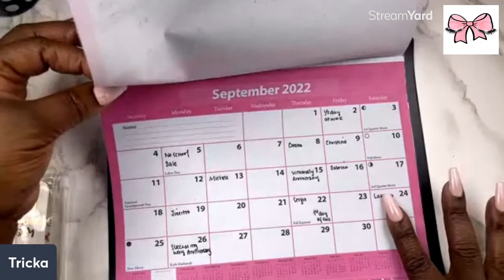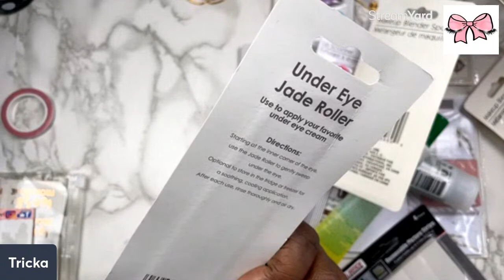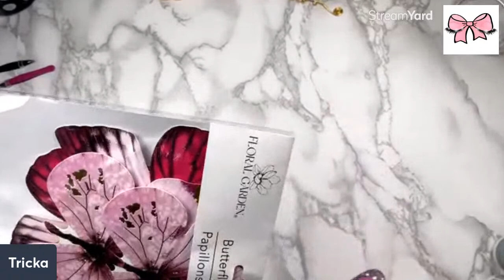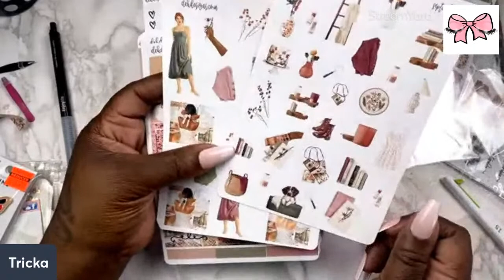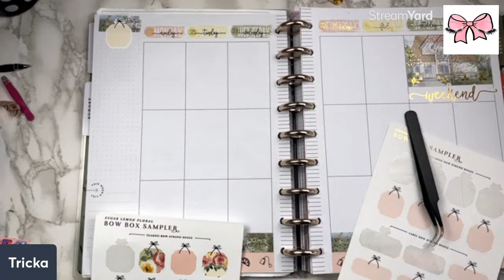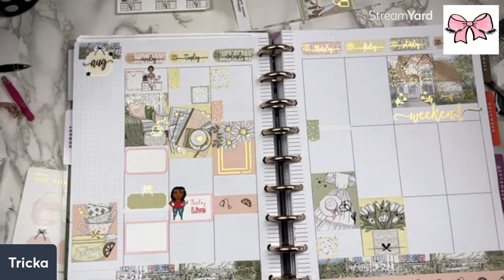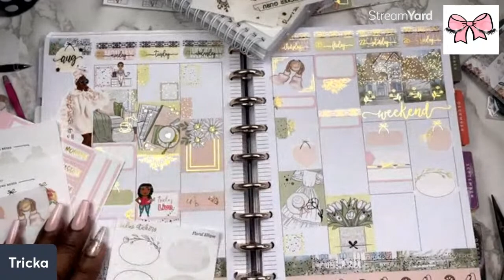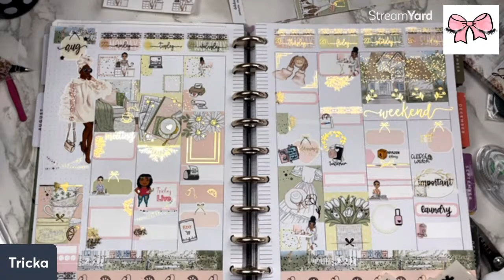TRICKA'S TREATS |@DEKDESIGNS SEPT. UNBOXING | DOLLARTREEHAUL | CITITRENDSHAUL | PLANNING & MORE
🎀 TRICKA'S TREATS | 🎀 Hey CUTIES,
I am here to share my passion for planning, hauls, crafting and of course all the cuteness. THIS IS WHERE PLANNING & CUTENESS COLLIADE

🎀 TRICKA'S TREATS |@DEKDESIGNS SEPT. UNBOXING | DOLLARTREEHAUL | CITITRENDSHAUL | PLANNING & MORE 🔥 | PLAN & CHAT plan cutenesssquad cutenessbowtique🎀🔥🚨📣

🎀 TO SEND CUTENESS MAIL:
TRICKA BROWN

SHARE & FAVORITE IT

PR COACH FOR VINVONALY AS WELL
DESIGN TEAM MEMBER

@DEKDESIGNS TRICKA15 FOR 15%OFF YOUR TOTAL PURCHASE
(PLANNER KITS & MORE )
DESIGN TEAM MEMBER

PaperHouseProductions.com

MY SISTERS CHANNELS:
🚨 LAKISHA

LAKISHAC799

🚨 MICHELE
Vinvonaly by Michele YouTube channel and Facebook group:

🎀 Planning this thing called life one day at a time 🎀🔥 | PLAN & CHAT plan cutenesssquad cutenessbowtique🎀🔥🚨📣